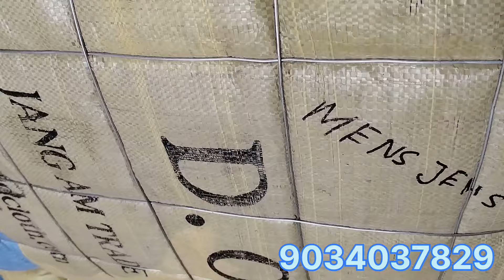कोरिया का ब्रांडेड कपड़ाexportsurplus panipat haryana clothes#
all variety are available in export surplus Panipat Haryana all India delivery 🚚valvet hud and top 80kg#primium#fresh#collection#panipat export surplus 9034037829

Mangel Enterprises
jasbir colony near sardaro ke Kathi
Parveen dahiya